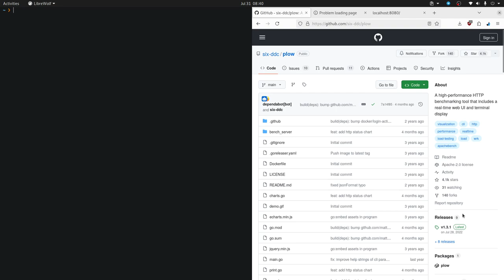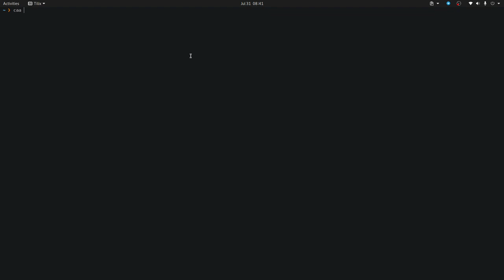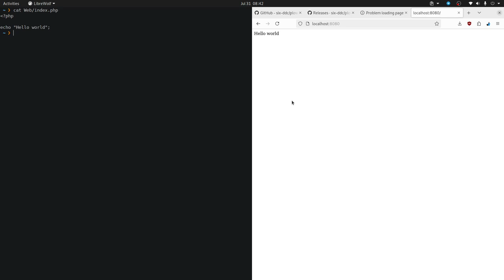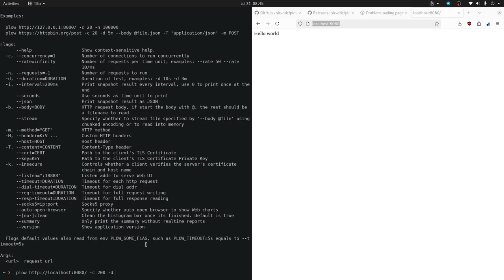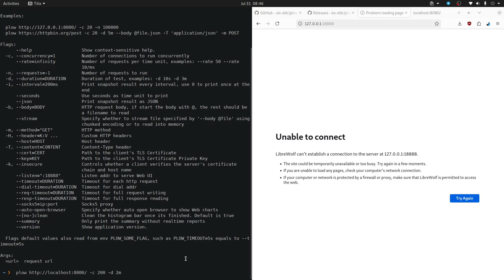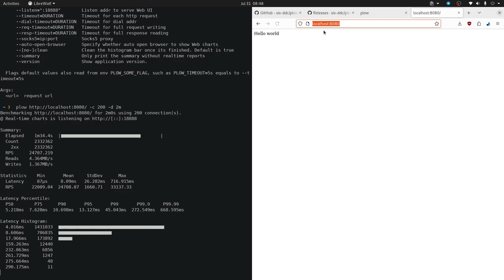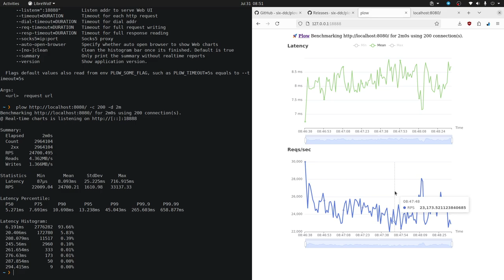Estresa tu servidor web con Plow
Plow es una herramienta de monitoreo y pruebas de rendimiento para servidores web, desarrollada en Go, que permite evaluar su rendimiento bajo carga.

Highlights

🚀 Plow es una herramienta de monitorización de servidores web.
🛠️ Desarrollada en Golang y de código abierto bajo licencia Apache 2.0.
📊 Ofrece una interfaz web para visualizar el rendimiento en tiempo real.
🌐 Multiplataforma: disponible para Linux, Windows y Android.
⚠️ Usar solo en servidores autorizados para evitar problemas legales.
📈 Permite configurar peticiones GET y POST para evaluar el rendimiento.
⏳ Muestra estadísticas como latencia y peticiones por segundo.